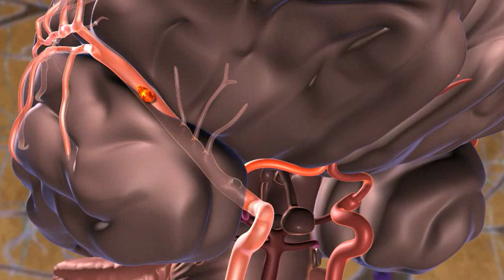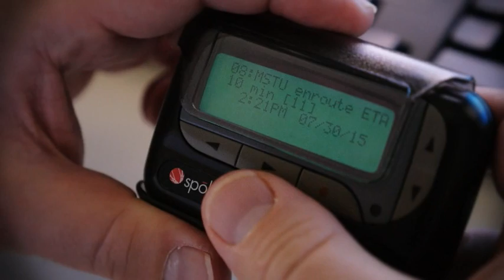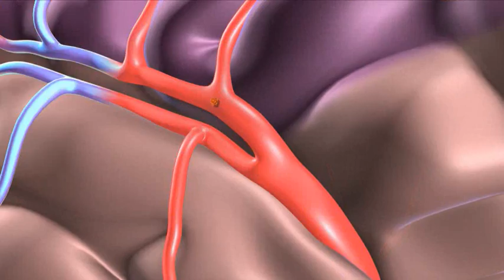See The Mobile Stroke Unit from Excellance In Action - Saving Lives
The Cleveland Clinic details how the Mobile Stroke Unit manufactured by Excellance saves lives.